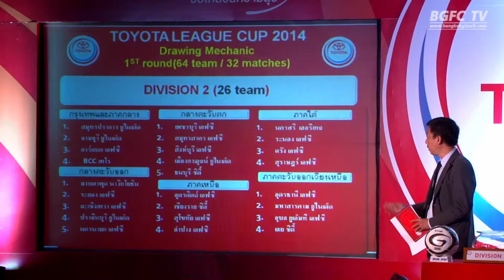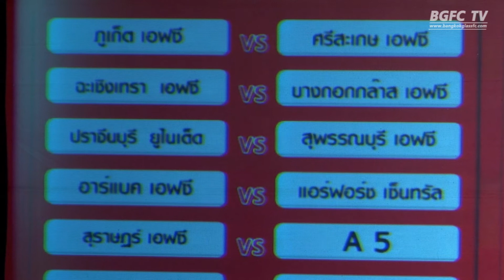BGFC TV : NEWS จับติ้วลีกคัพ 2014 รอบ 64 บีจี บุกเยือน ฉะเชิงเทรา 1 มี.ค.นี้